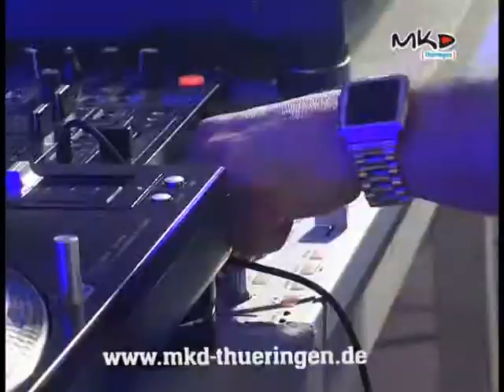Kristin Lenk 2Raumwohnung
Kristin Lenk und Band und Makabu suporten 2Raumwohnung anlässlich der 825 Jahrfeier von Wernshausen.